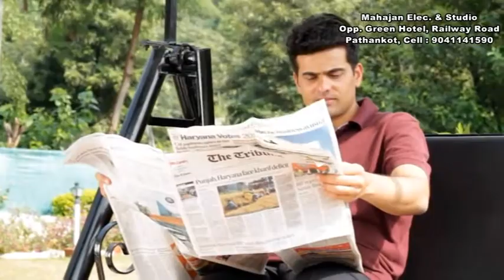Pre-Wedding Shoot by Mahajan Studio